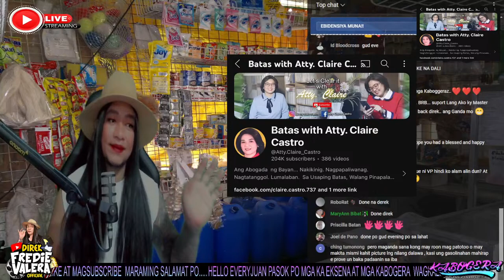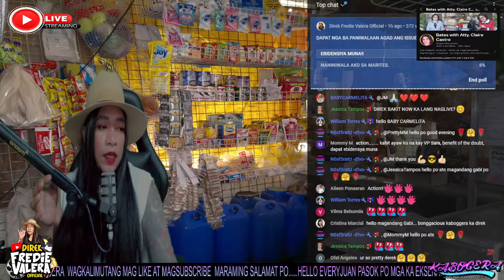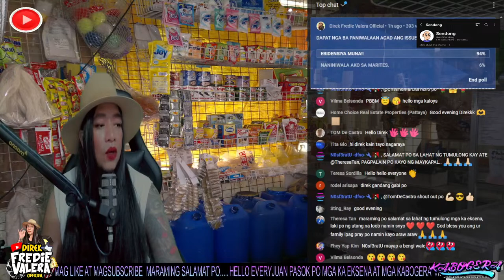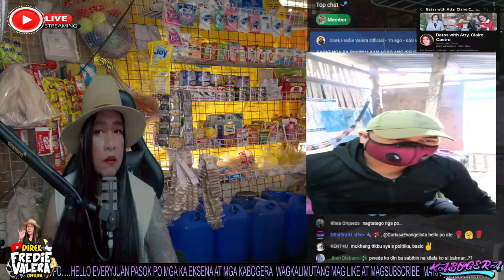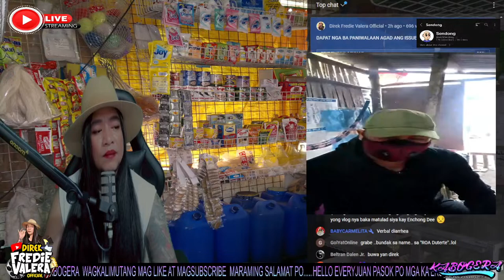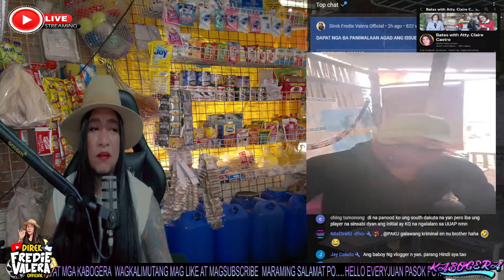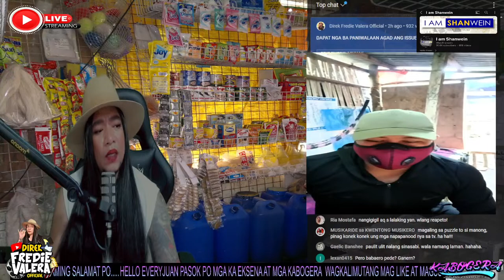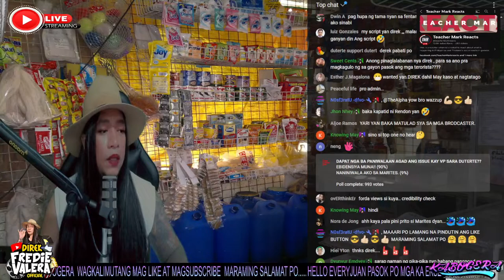NAKUPO!! GAANO NGA BA KATOTOO ANG KUMAKALAT NA ISSUES KAY VP SARA DUTERTE???